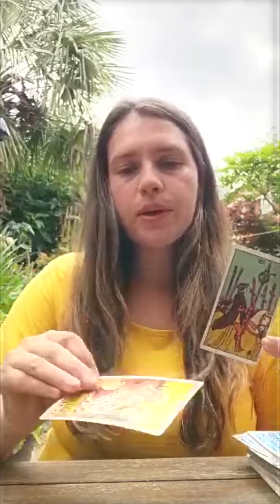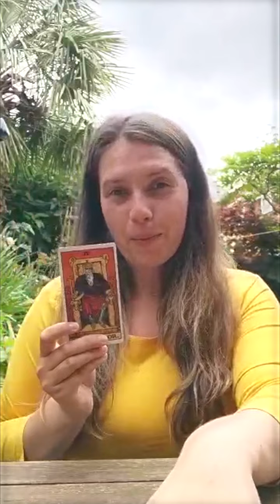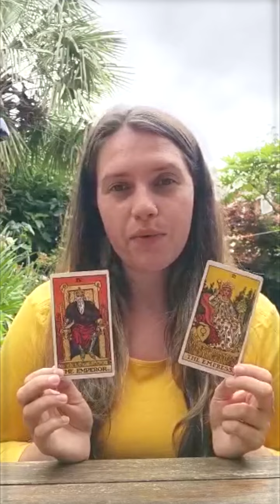the tables have turned! 👽 Daily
Wednesday 31st August Daily Tarot Reading. How the tables have turned?

 All readings are published the day before! This is so all my followers in different time zones can watch and enjoy my readings when they are relevant for them. Also, this helps you look into tomorrow's forecast!

♋🌕ABOUT ME🌕♋
My name is Emily and I am an intuitive tarot reader with clairvoyant, clairaudient and clairsentient abilities which means when I read cards, I hear, see and feel things which help me channel messages for you. I record Weekly Readings, Daily Tarot Readings, Twin Flame Tuesday readings and Blunt Truth Readings here on YouTube.